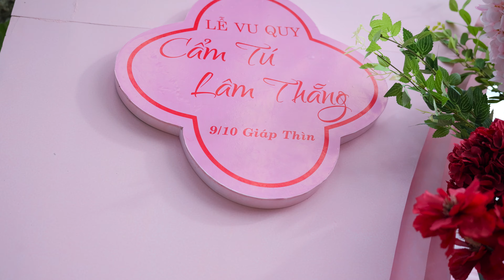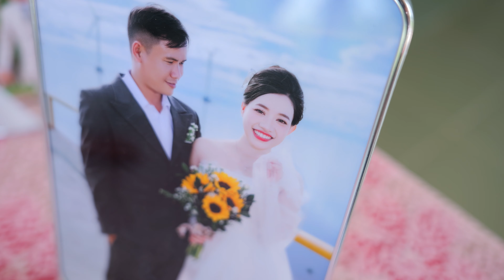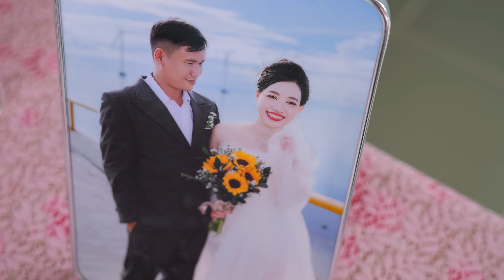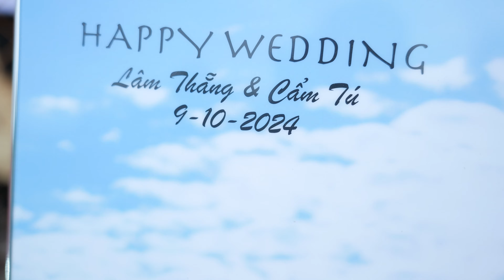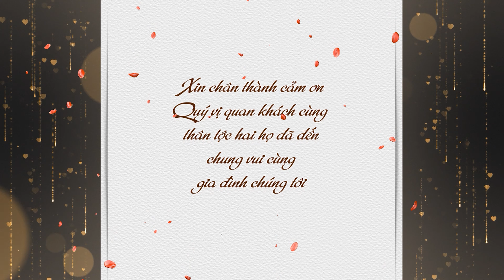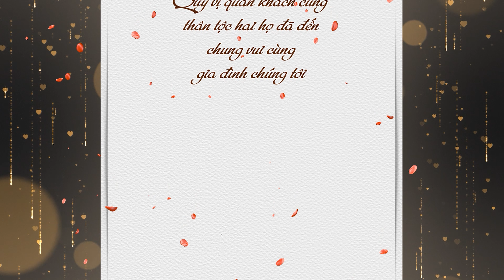Lễ Vu Quy Cẩm Tú & Văn Thẳng 9/11/2024 | 4K